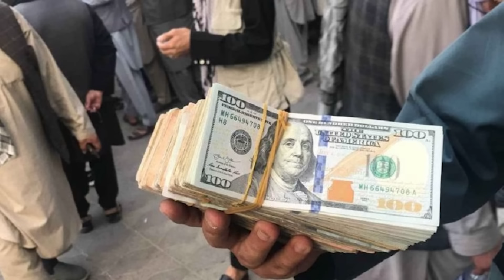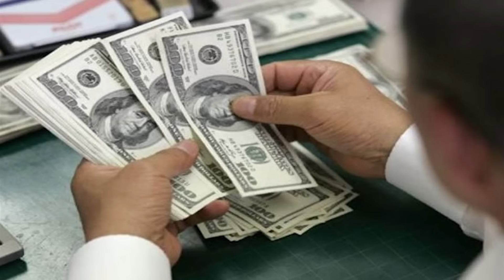Taliban's Big warning to Pakistanis | Shocking Statement about Pak Army & Govt | Razi Nama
TOPIC: Taliban's Big warning to Pakistanis | Shocking Statement about Pak Army & Govt